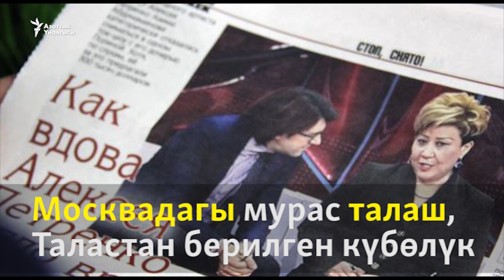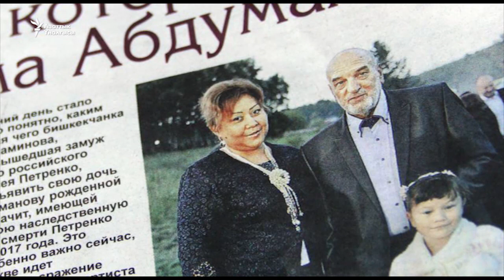Москвадагы мурас талаш, Таластан берилген күбөлүк (аудио)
Орусиядагы белгилүү актер, маркум Алексей Петренконун жесири, кыргызстандык Азима Абдумаминова кызына Бишкекте жана Талас облусунда эки башка күбөлүк алганы чоң жаңжалга айланды.